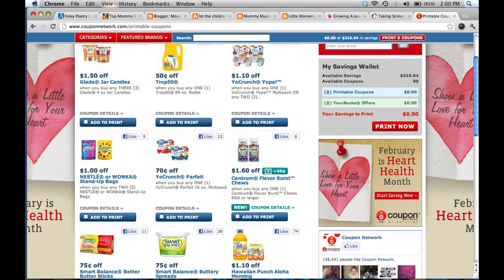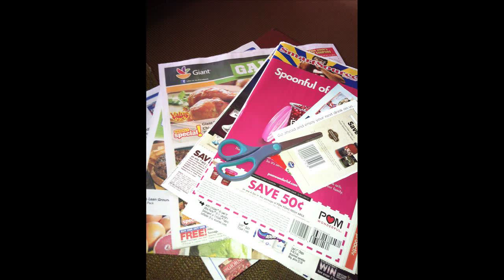Free Printable Grocery Coupons - Click Here [Free Printable Coupons]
Sign up to get your free printable grocery coupons as soon as we launch! Sign up to get your free printable grocery coupons as soon as we launch! Save money with free online printable coupons for all of your favorite restaurants. From fast food to pizza to steak house. Printable Retail Coupons: Gordmans, Hancock Fabrics, Office Depot, Old Navy, Men's Wearhouse and more! They can allow a person to: enjoy a free appetizer or dessert when ordering an entree. Check our online coupons for free items and discounts on your order. Restaurant Takeout Cambridge Food Delivery Chinese Delivery. Free groceries are available in most areas and most people are not aware of this. Get Printable Food Coupons or samples through a wide variety of downloadable options or through registration via e-mail. Printable Baby Coupons; Dunkin' Donut Coupons; Payless Shoes Coupons; Shoe Coupons; Coupons Printable.